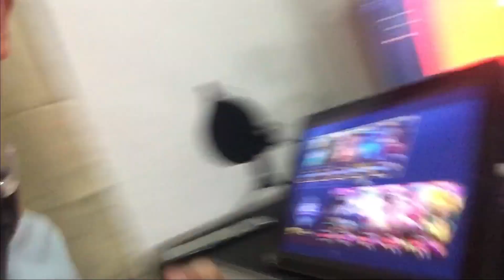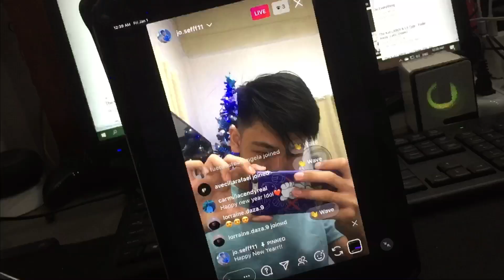NEW YEAR VLOG 2020 ( Bye 2020 )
Stalk us on our social medias

Happy New Year Guys!! Thank you for all the support!